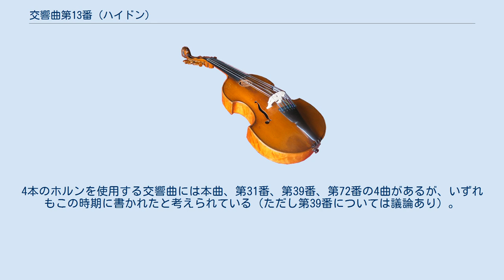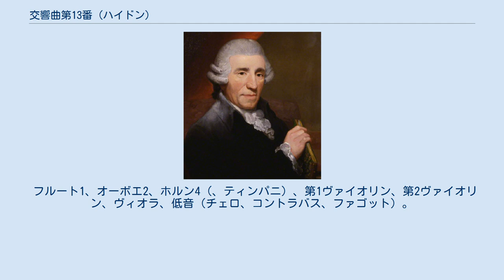交響曲第13番 (ハイドン)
交響曲第13番 ニ長調 Hob. I:13 は、フランツ・ヨーゼフ・ハイドンが1763年に作曲した交響曲である。
 第12番と本曲、第40番の3曲は、自筆譜に記された日付から1763年に作曲されたことが判明している。
 ハイドンが仕えていたエステルハージ家には、1763年の8月から12月と、1765年5月から1766年2月にかけて4人のホルン奏者がいた。
4本のホルンを使用する交響曲には本曲、第31番、第39番、第72番の4曲があるが、いずれもこの時期に書かれたと考えられている（ただし第39番については議論あり）。
 フルート1、オーボエ2、ホルン4（、ティンパニ）、第1ヴァイオリン、第2ヴァイオリン、ヴィオラ、低音（チェロ、コントラバス、ファゴット）。
 4本のホルンとフルートを使用し、独奏楽器による協奏曲的な楽章が含まれる点で第31番『ホルン信号』と共通するが、規模はより小さく、ホルンが旋律を演奏することは稀である。
 当時のハイドンの習慣として、チェロ・コントラバス・ファゴットの独立したパートはなく、低音の楽譜を演奏したが、本曲では第2楽章に独奏チェロのための独立したパートがある。
 ティンパニのパートはハイドン自身が書いたものではない。